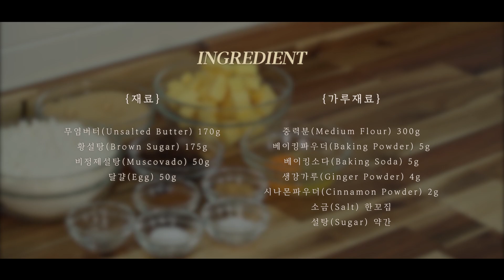동그란 반죽을 구우면 갈라지는 홈베이킹 진저스냅쿠키 [만개의레시피]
홍차랑 잘 어울리는 티푸드!
은은한  생강향에 겉.바.속.촉의 쿠키!
생강향 대신 코코아 파우더를 추가로 만들면
초코스냅쿠키로 변신하는 쉬운쿠키 레시피로
따뜻한 차와 진저쿠키로 달달한 휴일보내요 😍

✔베이킹도구는 필수! 아래 링크에서 검색